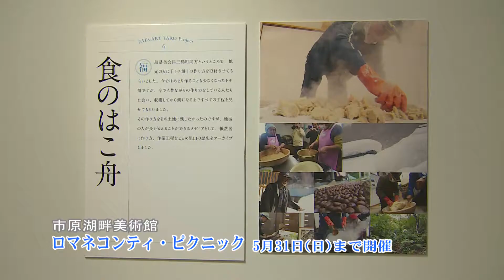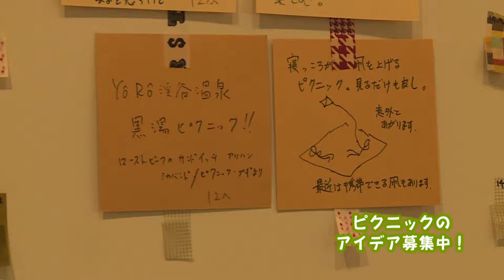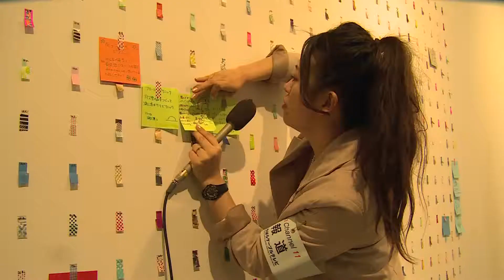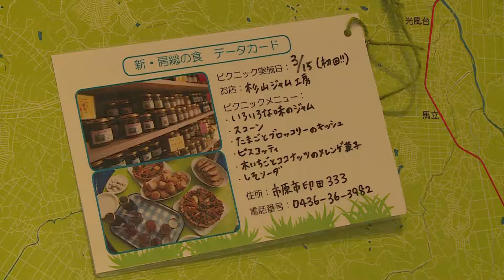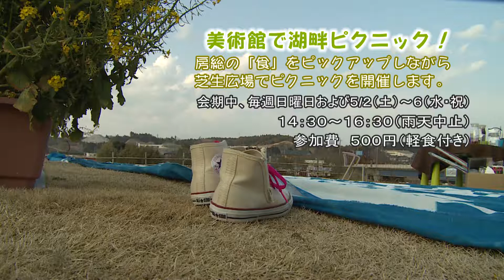【千葉県市原市】輝きのまち いちはら情報局 2015 vol.1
～美術館で湖畔ピクニック！～

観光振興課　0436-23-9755